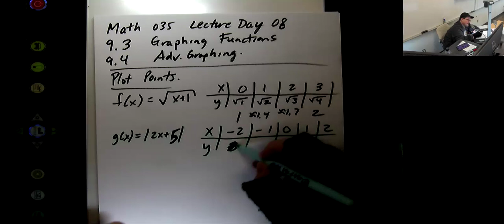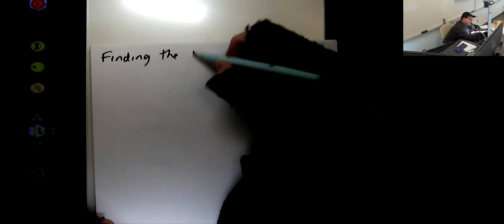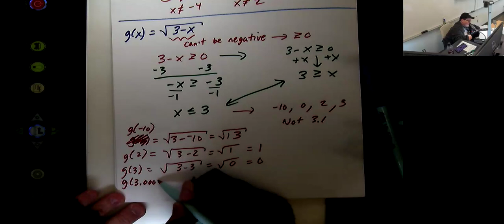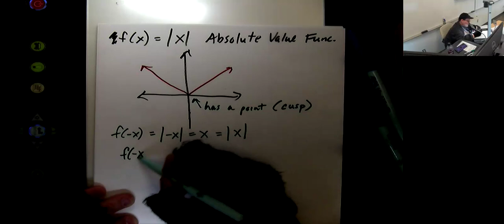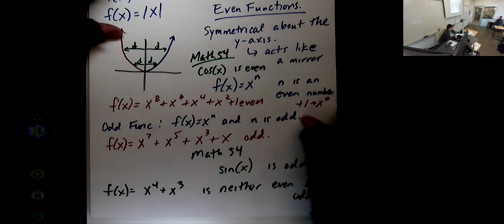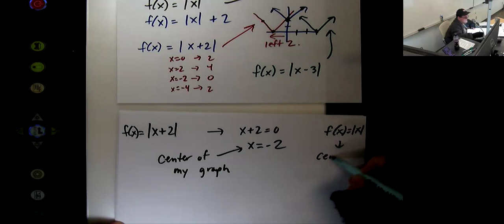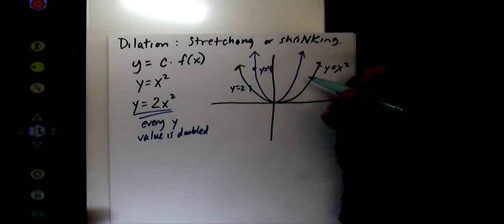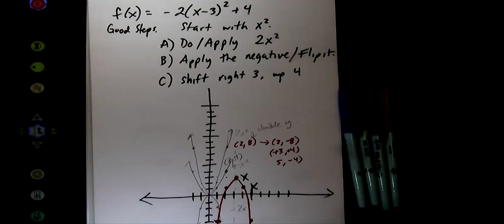M035 PrecCalc using ALEKS Spring 2024 Lecture Day 08: 9.3 9.4 Graphing Functions